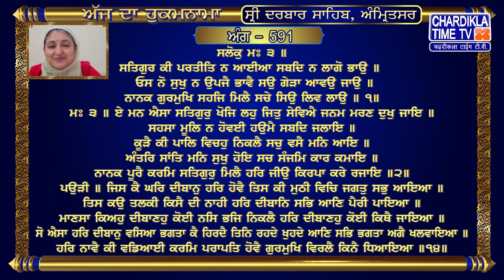Hukamnama | Sri Darbar Sahib | Jasdeep Kaur | Sri Amritsar Sahib | Harmandir Sahib